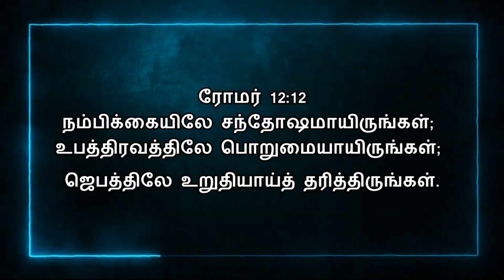Today Bible Verse In Tamil | 30/10/2023 | VISUVASAM TV | விசுவாசம் டிவி